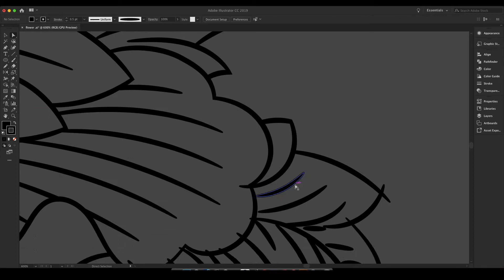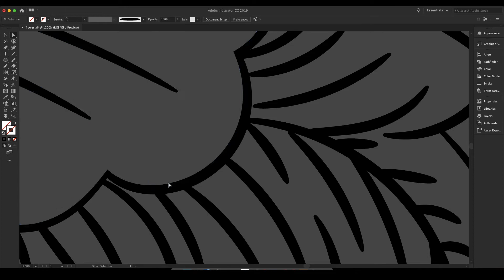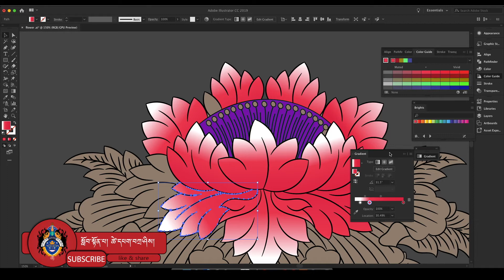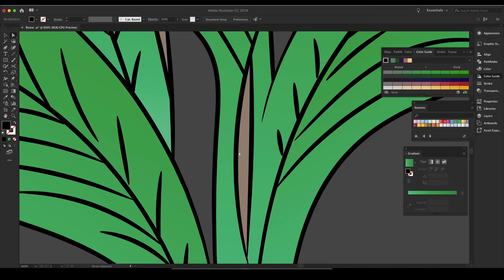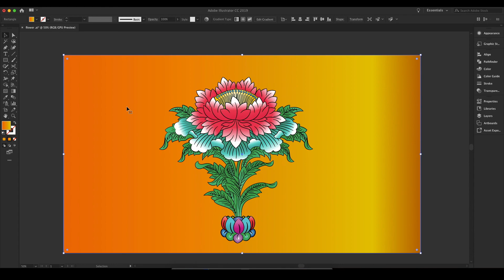How to design methok Pema in adobe illustrator|Tibetan Digital Art